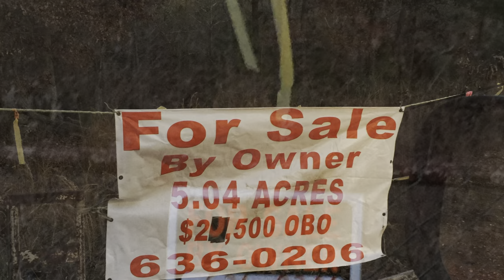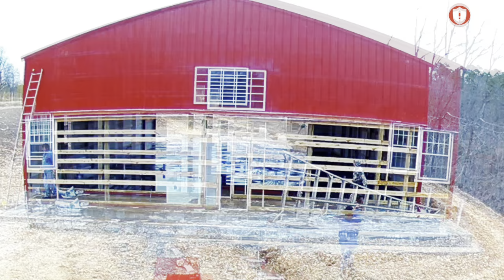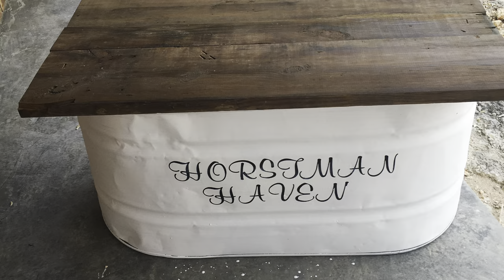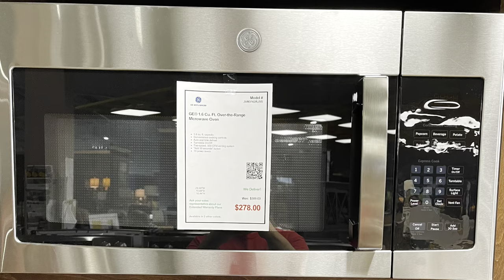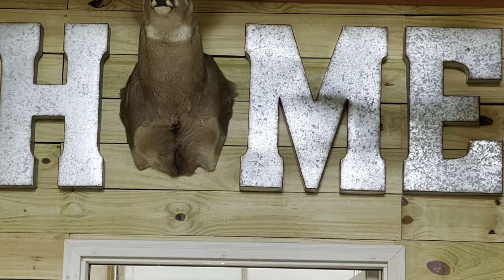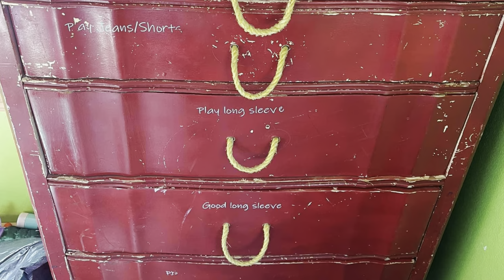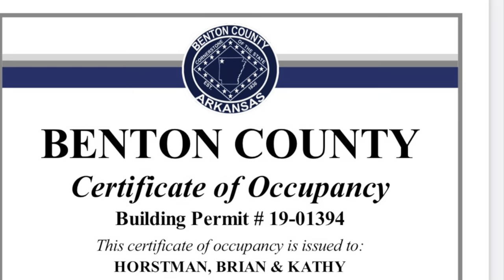Mortgage Free | Self-Built | Rustic Farmhouse | Barndominium Living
We bought 15 acres in Feb 2017. We spent the first 1 1/2 years just doing clean-up on the property. The property had 2 mobile homes & lots of debris on it. We spent a lot of time cleaning up!  Then we spent the next 3 1/2 years building our home. We built a 2970 sqft shop with 1200 sqft of that being living quarters. We have a 2bd / 2ba en-suite & a mudroom bathroom off the laundry room. 3 bathrooms total.

It never crossed our minds to start a YouTube channel to document our journey until we were 3/4 of the way through our build.
We have a lot of plans of documenting so many projects, builds, chainsaw milling, cooking, canning, prepping, etc.
We used recycled, reclaimed, repurposed materials in this build and we absolutely love our home. Total cost to build was around $110,000.

Enjoy our Time-Lapse video of the start to finish of our journey!
Give us a 👍🏻.
Leave us a comment or ask any questions.